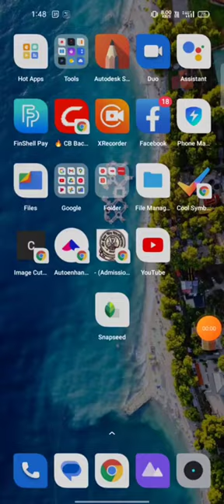CB photo editing tutorial video😱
editing
picsart editing
snapseed photo editing
cb
photo
cb editing
new
shorts
face smooth editing ||👉 cb photo editing 👉|| फोटो room se karo cb editing 👉||photo editing

photo editing
photo edit
snapseed photo editing/snapseed cb photo editing/snapseed editing#shorts
new trick photo editing ak editor 077 photo editing
lx editing 5
cb photo editing in picsart
picsart colour change photo editing
cb background photo editing

cb फोटो एडिटिंग
cb editing
cb editor photo
cb photo editing apps
cb editing background blur
cb editing online
photoshop cc editing tutorial
cb editing rajasthan wala
सीबी एडिटिंग
सीबी एडिटिंग फोटो

photo editing लाइटरूम
photo editing app
photo editing apps best
photo editing picsart
photo editing apps download